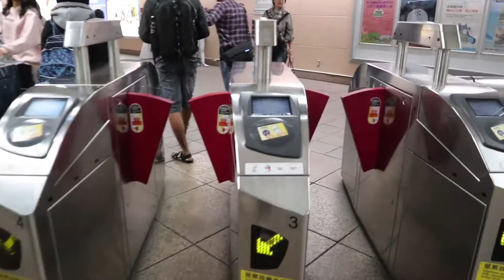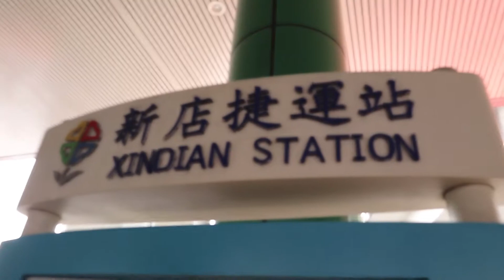VLOG BITAN XINDIAN TAIPE TAIWAN